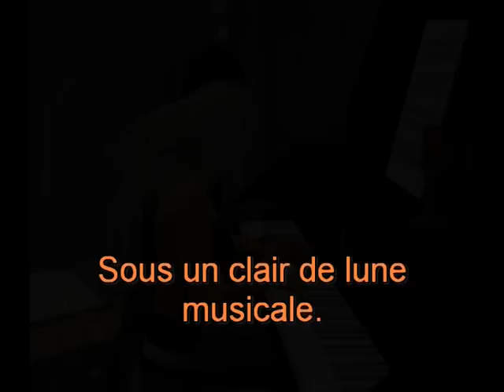Voyage de julien au Clair de Lune sur Second Life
A trip in a virtual world, wonderful medium that offers us the opportunity to meet people who give us their friendship and sharing in this world full of surprises and wonderful at the time of ride the sandstone of the thousands of extraordinary landscapes
Clair de Lune by Claude Debussy is the third movement of his Suite Bergamasco.
Unfortunately it is very difficult to make good quality videos for a perfect fluid. This is not the case when you get into the game sound is in stereo and landscapes flowing almost like reality. To discover this wonderful medium.

Un petit voyage dans un monde virtuel, merveilleux média qui nous offre la possibilité de rencontrer des personnes qui nous offrent leur amitié et le partage dans ce monde plein de surprises et de merveilleux au moment de promenade au grès de ces milliers de paysages extraordinaires.
Clair de Lune de Claude Debussy est le troisième mouvement de sa Suite Bergamasque.
Malheureusement il est très difficile de faire des vidéos de bonne qualité pour obtenir une fluidité parfaite. Ce qui n'est pas le cas lorsque vous rentrez dans le jeu. Le son est en stéréo et les paysages coulent presque comme la réalité. À découvrir ce merveilleux média.